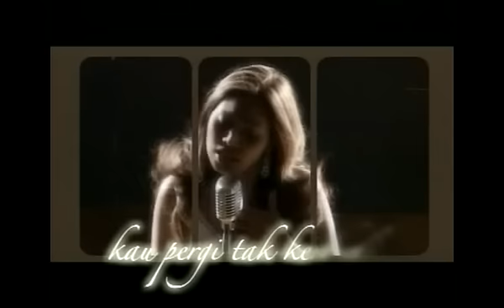Dayang Nurfaizah - Kau Pergi Jua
Wajahmu
Seindah serinya pelangi yang indah
Seharum mawar putih segar berkembang

Wajahmu
Mengapa sering terbayang di mataku
Sehingga terbawa di dalam mimpiku

Sayangku
Tahukah kau di dalam hatiku ini
Tersimpan perasaan cinta nan suci

Kau bunga
Inginku suntingmu menjadi milikku
Lantas ku abadikan dalam jiwaku

Korus:
Sayangnya
Harapan yang selama ini ku bawa
hancur berkecai musnah jua akhirnya
Semuanya bagaikan sebuah mimpi

Kau pergi jua
Setelah cintaku kini membara
Belum sempat ku curahkan kasihku
Kau pergi tak kembali